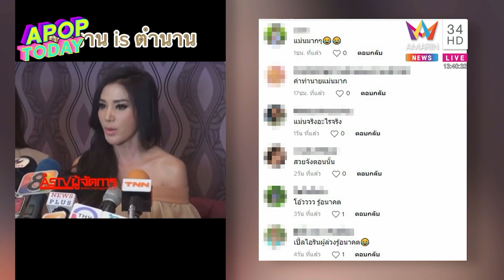“เปิ้ล ไอริณ” แจงคลิปไวรัล คำสัมภาษณ์ 9 ปีก่อน ถึง “ใบเตย” | Apop Today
ซึ่งในโลกโซเชียล ได้มีการแชร์คลิปสัมภาษณ์ เมื่อ 9 ปีที่แล้วของการสัมภาษณ์ “เปิ้ล ไอริณ”  กรณี เรื่องซีนร้อนแรงในการถ่ายทำกับ “ดีเจแมน” แต่ดันเป็นกรณี พิพากษ์กับนักร้องสาว “ใบเตย” พร้อมทั้งการสัมภาษณ์ครั้งนั้น ได้ทิ้งวลีเด็ดเอาไว้อีกด้วยว่า “ถ้าไม่ยอมขอโทษ ได้ไปนอนหนุนแอร์แมสในตารางแน่นอน ฝากไปบอกเขาด้วย”  จนทำให้ในขณะนี้ ชาวเน็ตได้นำมาโยงกับสถานะการณ์ปัจจุบันของ “ดีเจแมน – ใบเตย”  ทางด้าน“เปิ้ล ไอริณ” ได้ชี้แจงถึงกระแสคลิปดังกล่าวแล้ว